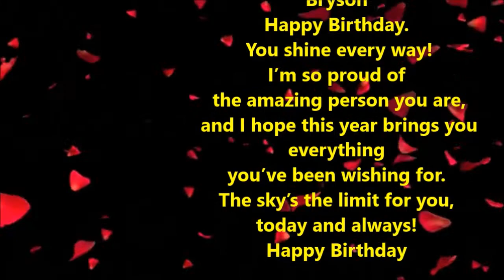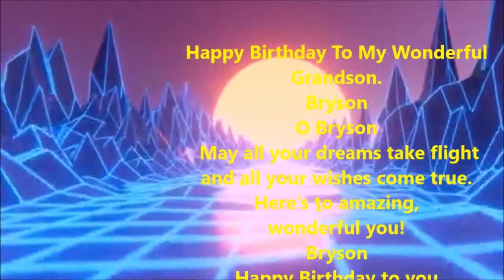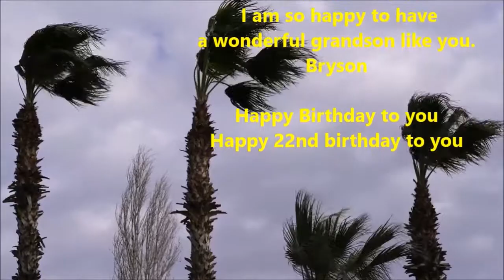Happy birthday to my grandson Bryson Sareen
My Grandson birthday November 21st